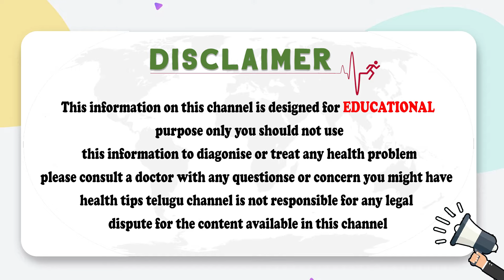విటమిన్ బి12 ఫుడ్స్ || Vitamin B12 Rich Foods in Telugu || Health Tips in Telugu | Socialpost Health